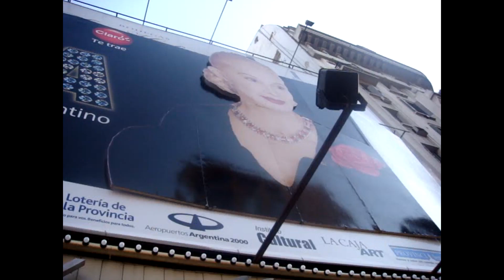En la Fila de Eva - Nacha Guevara